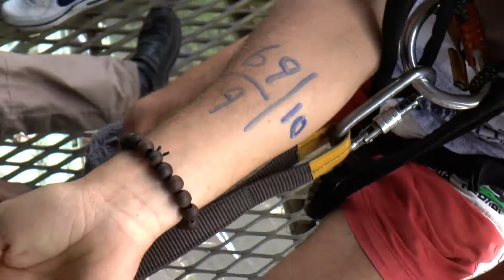Vic Falls Bungee Terror